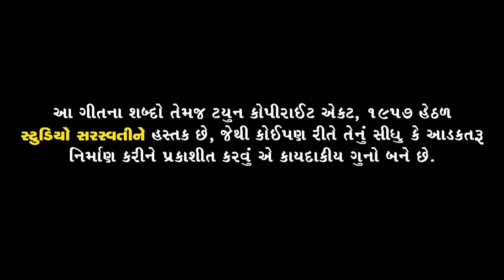મહાદેવા | MAHADEVA | Rekha Vala | Mahashivratri Special Song | Full Video | Shivji Song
Song : MAHADEVA
Singer - Lyrics - Compose : REKHA VALA.
Music & Video : RANJIT NADIYA.
Recording : MAA STUDIO GANDHINAGAR.

" MAHADEVA " Song Set as Caller Tune:

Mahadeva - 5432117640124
Shiv Nandi Par Aswari Che - 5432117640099
Shiv Kailash Ma Vasnaro - 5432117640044
Bam Bam Damru Baje - 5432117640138

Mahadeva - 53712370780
Shiv Nandi Par Aswari Che - 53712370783
Shiv Kailash Ma Vasnaro - 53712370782
Bam Bam Damru Baje - 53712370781